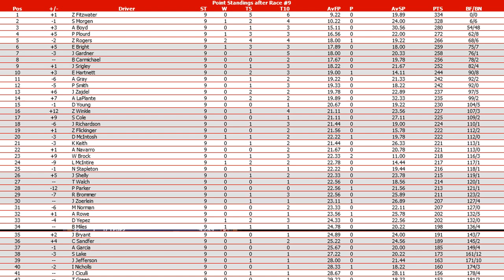NRSL Winston SuperSpeedway Series - Race 9/15 (Armory Digital)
Starting Lineup:
P # DRIVER TIME
1 12 I Nicholls 47.551
2 97 Z Winkle 47.762
3 2 D Young 47.837
4 94 J Zajdel 47.881
5 4 B Miles 47.890
6 33 E Hartnett 47.901
7 28 D McIntosh 47.906
8 71 P Parker 47.915
9 8 E Bright 47.921
10 99 L McIntire 47.922
11 21 N Stapleton 47.929
12 30 W Brock 47.959
13 46 J Gardner 47.990
14 3 M Norman 47.991
15 98 P Smith 47.993
16 6 Z Flickinger 47.994
17 50 A LaPlante 47.995
18 55 J Jefferson 48.024
19 90 A Gray 48.040
20 36 J Richardson 48.043
21 24 Z Rogers 48.052
22 73 B Carmichael 48.053
23 77 J Srigley 48.056
24 10 A Navarro 48.072
25 5 A Garcia 48.074
26 13 T Walch 48.083
27 96 A Rowe 48.090
28 18 P Plourd 48.131
29 9 Z Fitzwater 48.135
30 43 S Lake 48.150
31 88 J Bryant 48.170
32 35 C Sandfer 48.174
33 40 R Brommer 48.197
34 22 T Green 48.236
35 1 D Yepez 48.246
36 75 S Morgen 48.250
37 23 J Shelly 48.268
38 44 S Cole 48.271
39 31 J Ciculli 48.284
40 42 K Keith 48.301
41 7 J Zoerlein 48.392
42 16 A Boyd 48.482